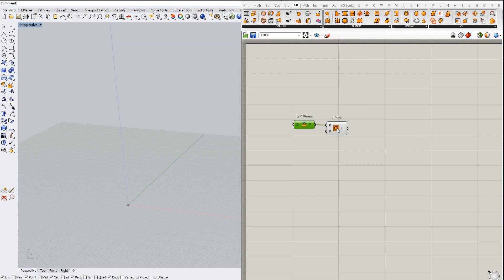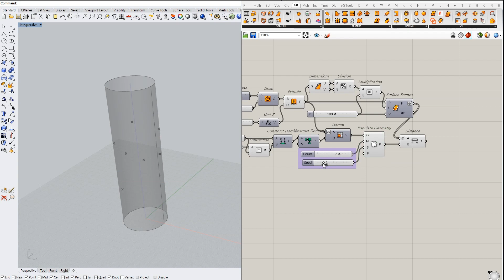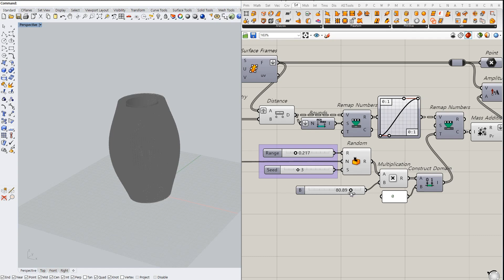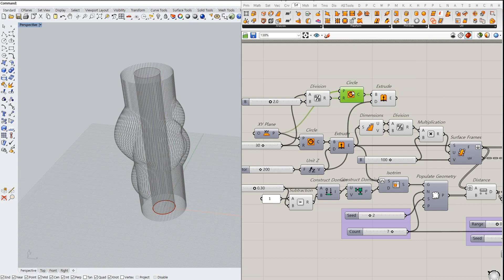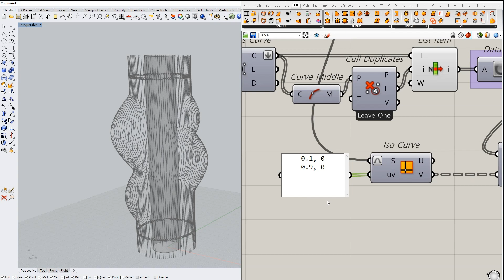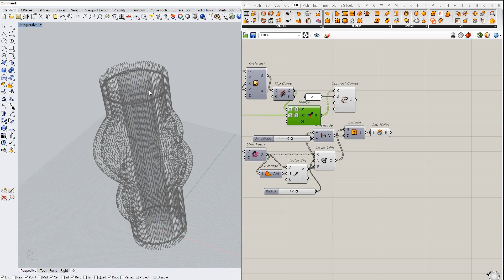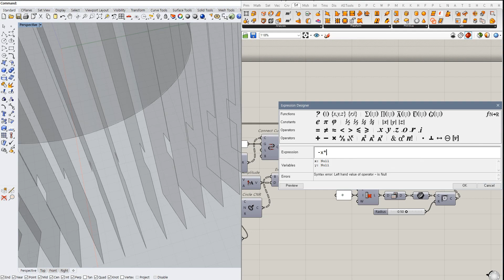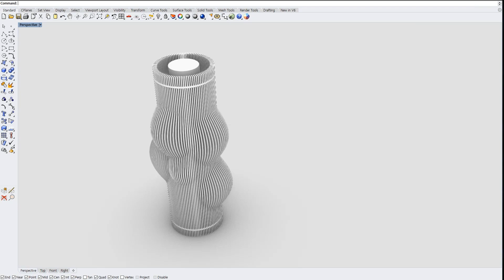# 144 : Wavy Floor Lamp / Rhino Grasshopper Advanced Tutorial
# 144 : Wavy Floor Lamp / 라이노 그래스호퍼 튜토리얼